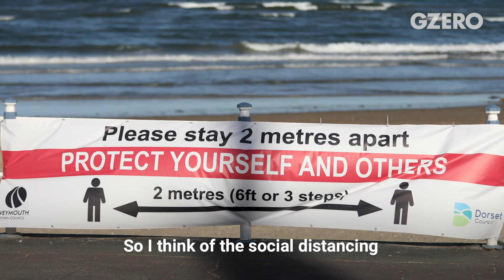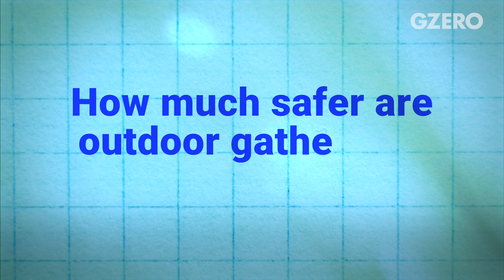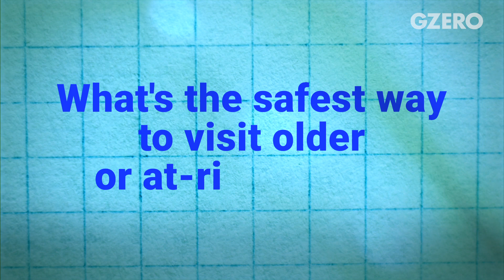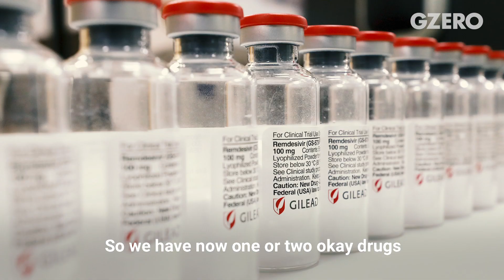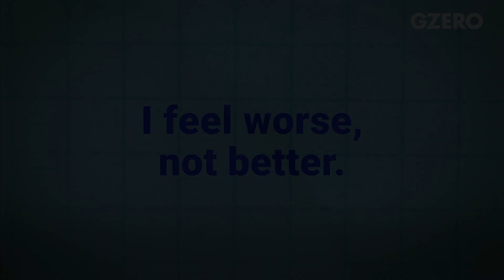Ask an Epidemiologist: Your Burning COVID Questions Answered | Be Safe in the Pandemic | GZERO World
Do masks really protect us? Are children less vulnerable to COVID-19? Why do scientists hope you avoid indoor bars? How can we safely visit family? What do we know about viral transmission amongst children?

GZERO World is taking all of our burning questions about the latest in the pandemic to a Harvard epidemiologist. Marc Lipsitch is a Professor in the Department of Epidemiology at the Harvard T.H. Chan School of Public Health and the Director of the Center for Communicable Disease Dynamics. So, he knows his stuff!